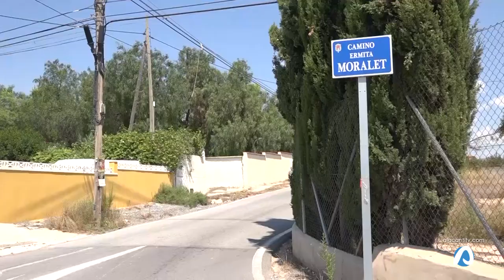Sigue la polémica con Bous al Carrer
La Junta de Gobierno Local ha vuelto a traer el primer plano la polémica de la celebración de Bous al Carrer en El Moralet. El equipo de gobierno ha desestimado los recursos de reposición y da el visto bueno a los informes técnicos mientras Unidas Podemos pedirá a la Generalitat que prohíba estos festejos.